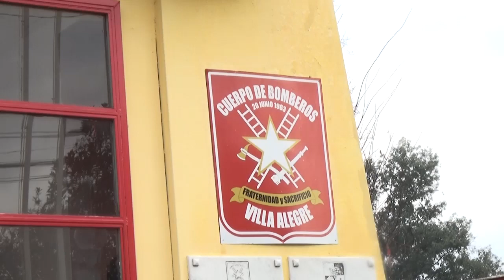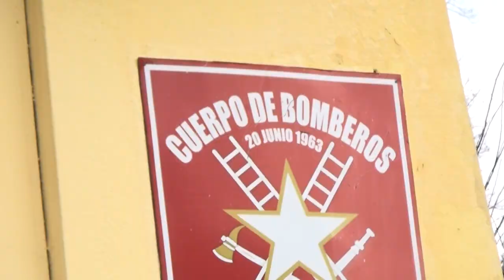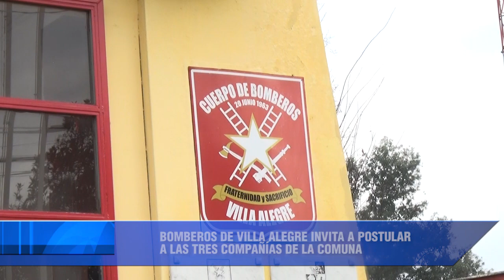BOMBEROS DE VILLA ALEGRE ABRE POSTULACIONES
Dos veces al año, el Cuerpo de Bomberos de Villa Alegre, abre las postulaciones para formar parte de sus filas. Los requisitos para ser bombero voluntario entre otros son ser mayor de edad y tener 4º medio rendido.